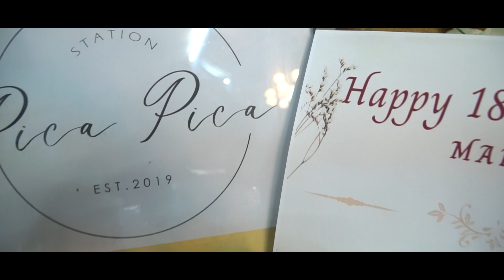Mariel's 18th Birthday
🎥Video Highlights from Mariel's 18th Birthday 🎂 last  🗓️ March 26, 2023 | 🌲🌳🌿 Octagon Village Clubhouse - Narra, Pasig. 🥳📷❤️🎂🎊🎉🍾🥂
🎥Videographer : Ron Cruz .👨‍🦰
Event's host🎤 : Ms. Sarsi Kedah👱‍♀️